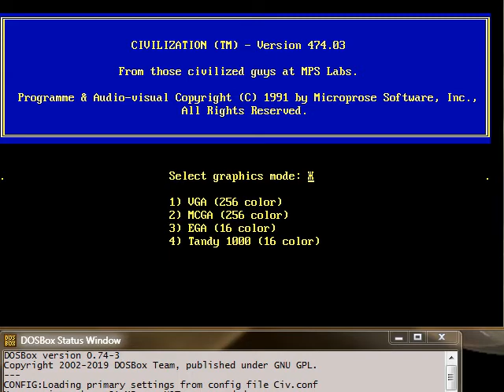Civilization Intro/World Creation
Civilization 474.01 with General MIDI driver in DOSBox 0.74-3, Silverspring 1.6 alpha on Coolsoft Virtual MIDI Synth driver.